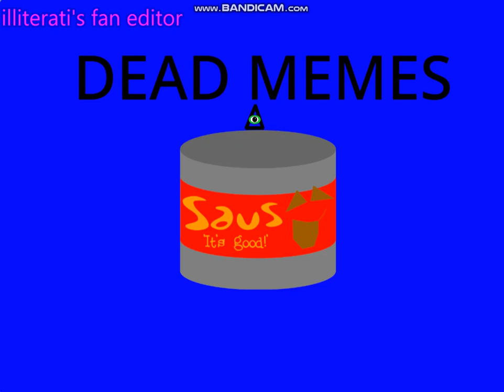Top Ten Bad Numbers (DAILY UPLOAD VERFIY IS BACK!)